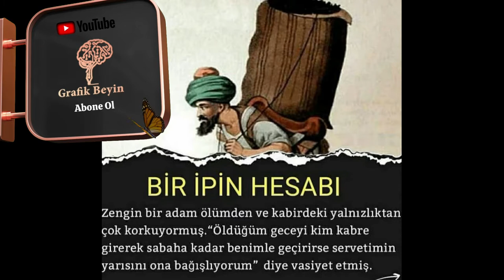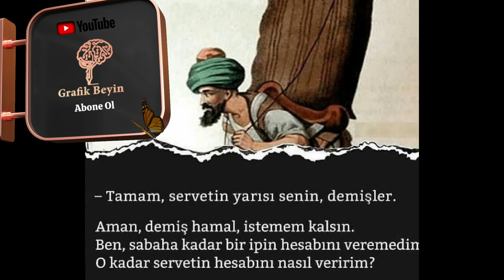Bir ipin hesabı ; Bir Hamal Hikayesi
Ama haram ise sahibine bela üstüne bela olur.."